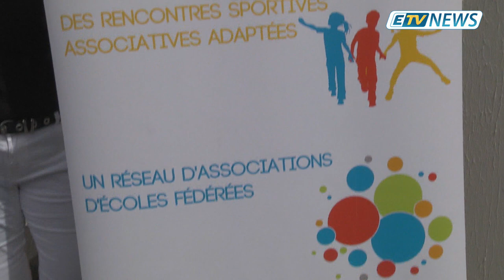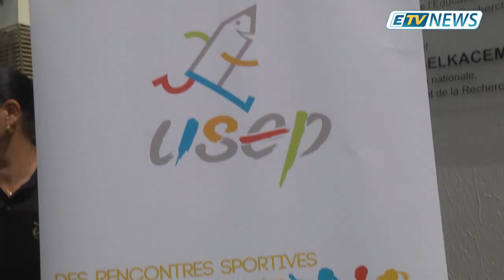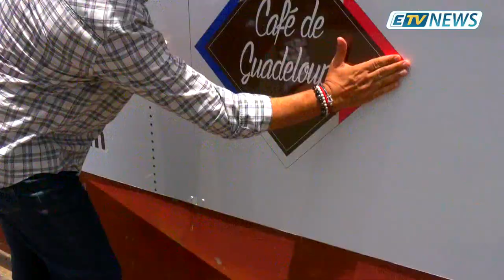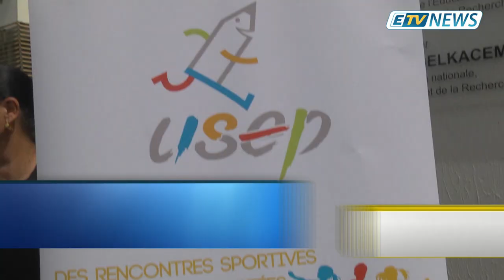JT ETV NEWS du 21 Juin 2019